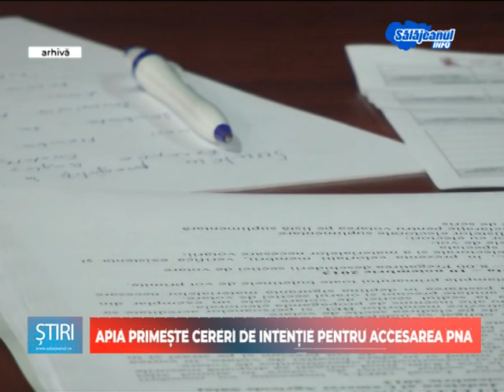APIA PRIMEȘTE CERERI DE INTENȚIE PENTRU ACCESAREA PNA